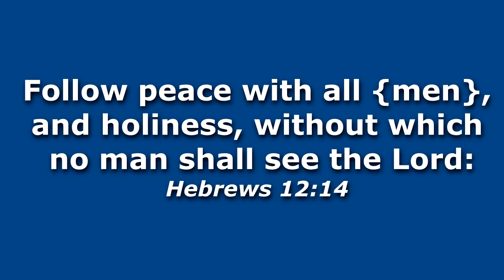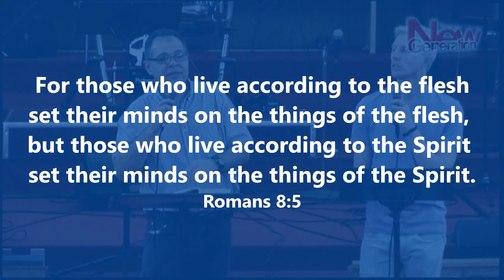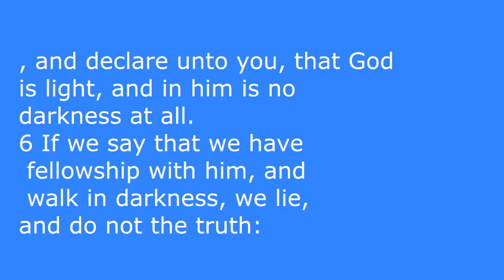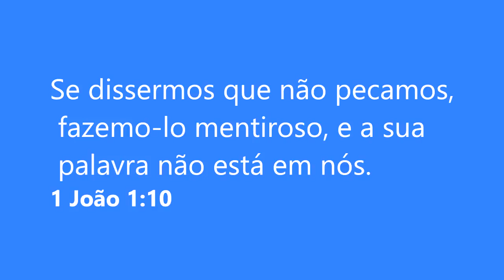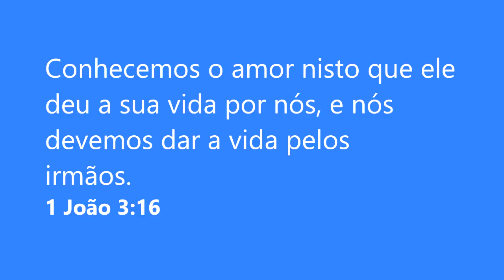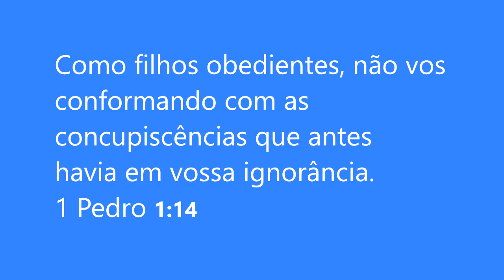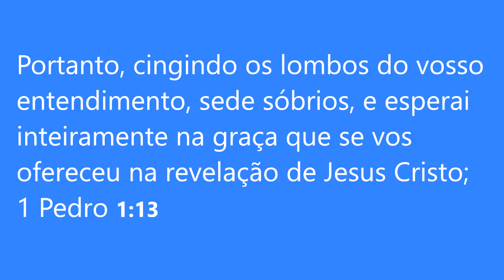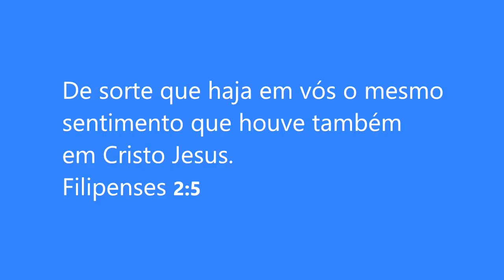Santidade e relacionamento andam juntos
A importancia de manter a santidade. Dom 28 Feb 2016